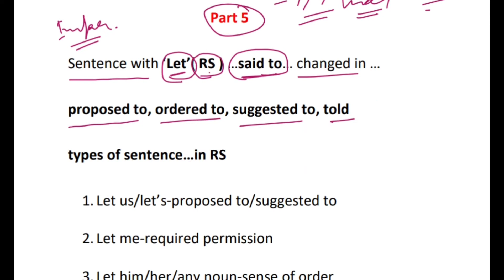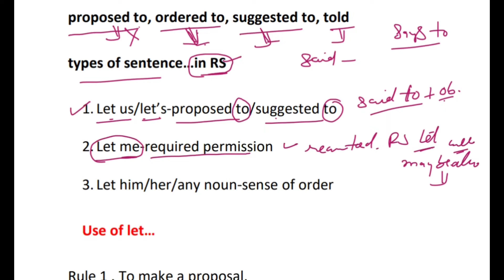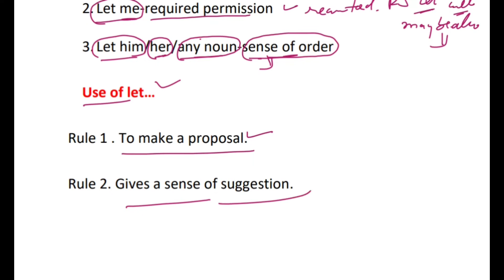Narration for all English exams | Direct Indirect Speech | imperative sentence let ke liye rules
Narration for all English exams | Direct Indirect Speech | rules with explanation in simple way |

Educational Stuffs is a YouTube Channel where English Literature is made easy to understand. It is dedicated to create videos on learning and understanding English Literature & Language. Students can prepare for the exams such as UG, PG, TET, TGT, PGT, NTA UGC NET, JRF, SET  or any other competitive exam in English. To learn and acquire English through literature is one of the objectives of this channel